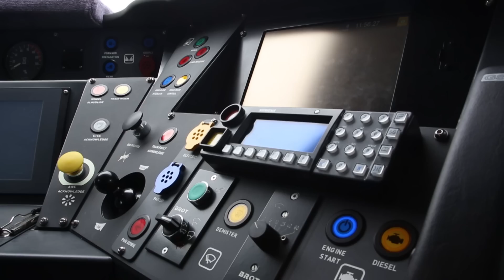GWR's Intercity Express Train - First Test Run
On 30 June, 2016, Great Western Railway's new Class 800 Intercity Express Test Train ran between Reading and London Paddington. Here's a summary of the day, and the impact the new trains will have on communities across the network.